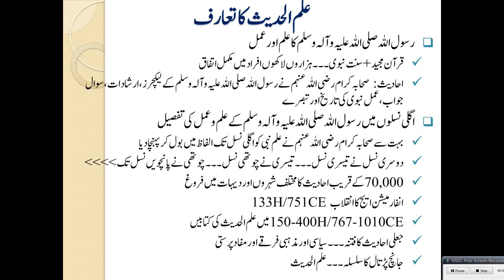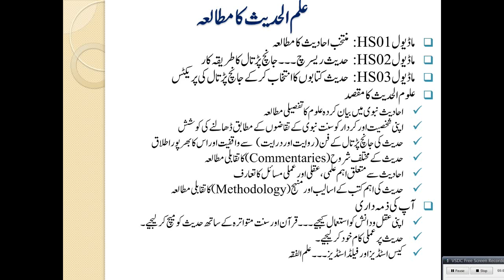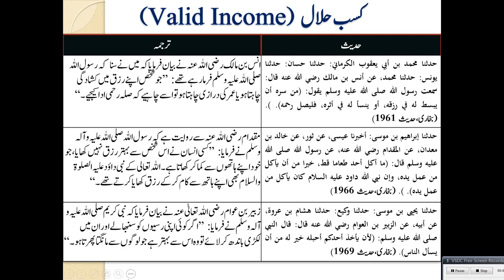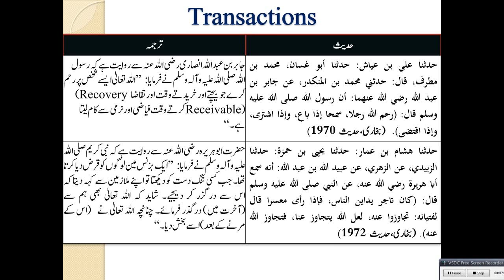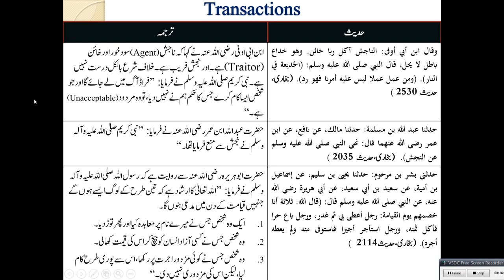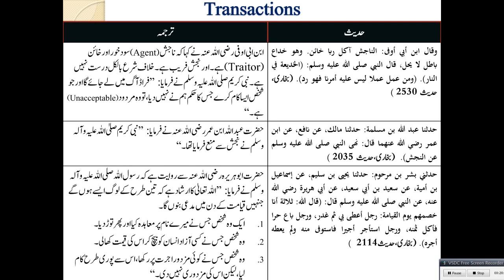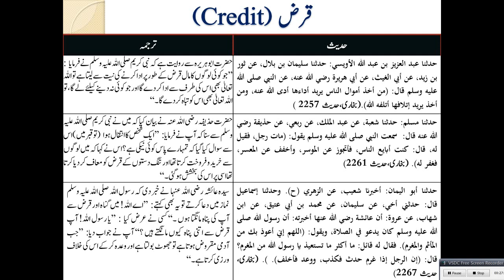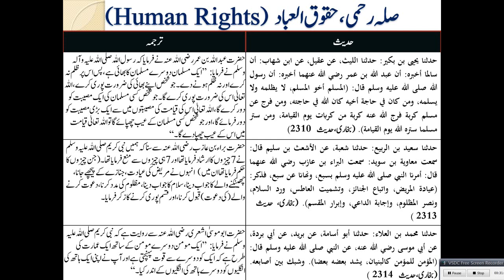Islamic Studies - HS03-Hadith-Income, Business Transactions & Credit